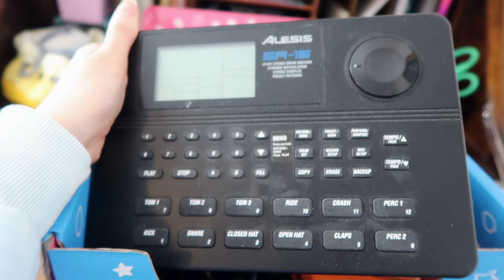Let's start learning music! | Mouse Music 01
In which I start a new series on my YouTube channel, about my experiences of learning music as an adult!

Mouse x